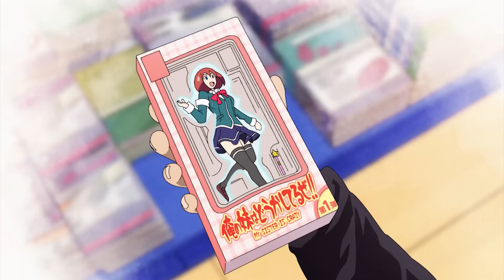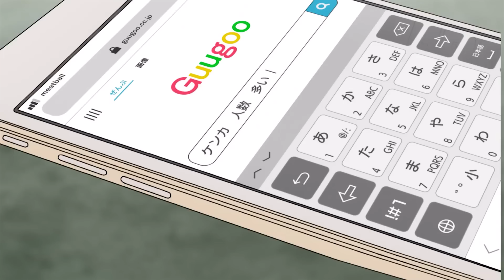Khi Đại Ca Giang Hồ Thành Ông Nội Trợ P1 |Tóm Tắt Anime | Anime Action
Anime : Gokushufudou
Người đã một tay đánh bại một băng đảng đối thủ bằng ống chì, là một cái tên gây ra nỗi sợ hãi cho cả cảnh sát cứng rắn và những tên tội phạm hung ác. Ngay sau khi đột ngột biến mất, anh ấy trở lại với một chút thay đổi trong nghề nghiệp

➤ Bản Quyền Thuộc Về Anime Action
➤ Don't Reup Video =)) Ăn Gậy Không Nói Nhiều!